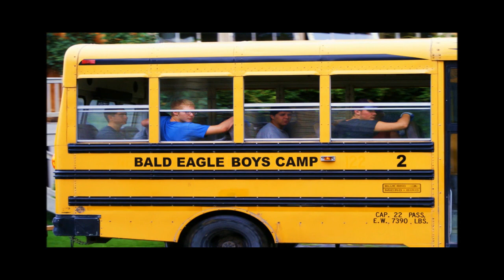Great Island Adventure